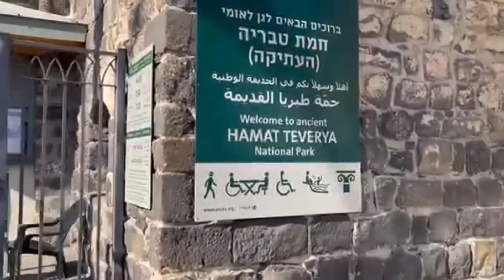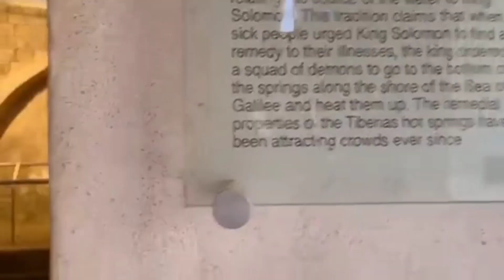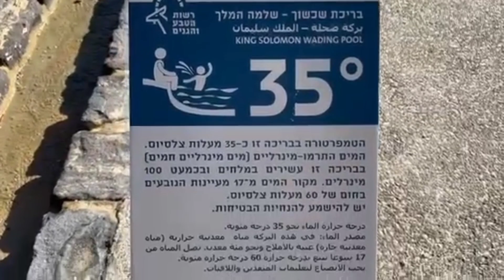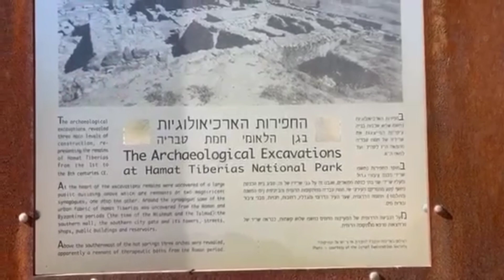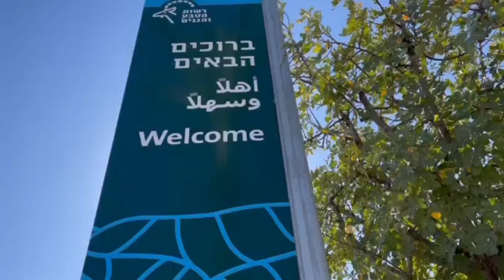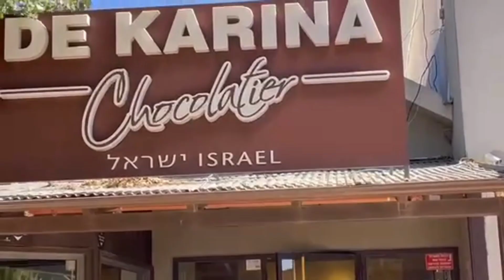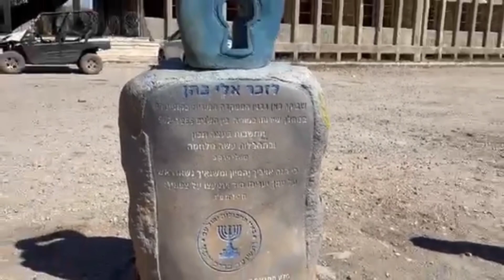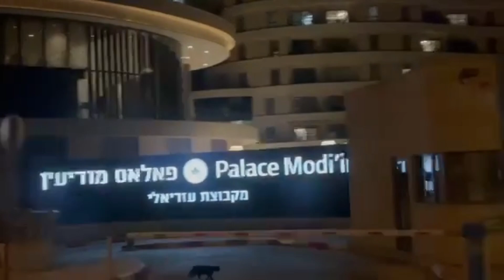Our last day trip to Tiberia ❤️